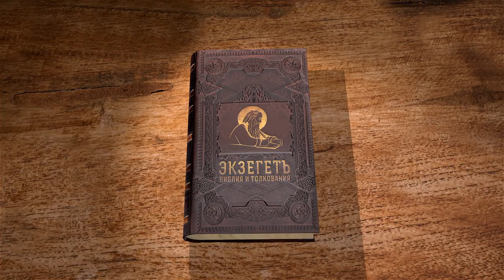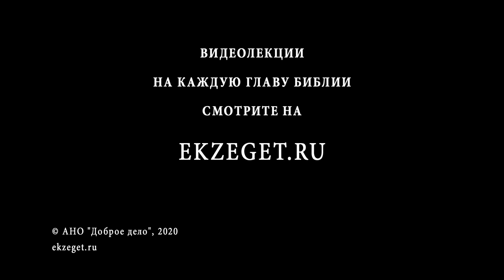Послание Иакова. Глава 5 "Молитесь друг за друга, чтобы исцелиться". Священник Валерий Духанин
Продолжаем цикл лекций по книге Нового Завета Послание Иакова. Разбираем 5 главу с иереем Валерием Духаниным.

В заключительной пятой главе Апостол Иаков рассуждает на тему богатых и их богатств, необходимости терпения в преддверии Пришествия Господня и в пример ставит Божьих Пророков. Так же Иаков говорит о том, что важно молиться по любому поводу, в грусти или в радости, особенно молиться над больными, исповедаться перед друг другом.
Если же кто сбившегося с пути обратит обратно на Путь Истинный, то обратившему простится много грехов.